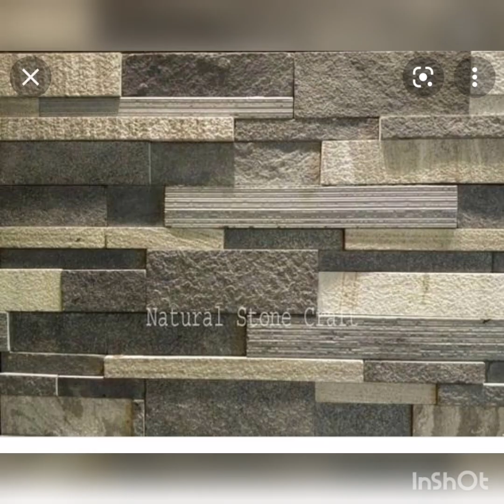Msand supplier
*குவாரியிலிருந்து* நேரடியாக அனுப்ப படுகிறது.

விலைப்பட்டியல் *நேரடியாக* அறிவிக்கப்படும்.

கடன் கிடையாது...

தமிழ்நாடு மற்றும் சென்னை சப்ளையர்...

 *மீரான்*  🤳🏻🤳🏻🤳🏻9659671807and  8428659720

 *PRICE* *UPDATION Date*
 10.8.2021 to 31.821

 ⚽Msand : 1000/ Tonne
 ⚽Psand  : 1500/ Tonne
⚽Dust : 3000/ unit
⚽Chips : 3200/ unit
⚽Jelly : 3200 / unit
( *3/4 and 11/2 size* available )

 *One Bricks Rate*
🔋Normalbrick : Rs. 7.50
🔋Redbricks : Rs.7.00
🔋Wirecut : Rs.8.00
🔋Fly ash : Rs. 7
🔋Box bricks : Rs.8

 *Cement* :
⏳Nagaarjun : Rs.410
⏳Koromandel: Rs.430
⏳Apollo: Rs.420
⏳CHETTINAD : Rs.440
⏳Dalmia : 450
⏳Ultratech : Rs.460
⏳RAMCO : Rs.460
⏳RAMCO GRID : Rs.460

JSW and sankar and *All* *brand* available
 *Not for sale* cement also Available 👍

 *Solid block*
🛺4 inch : Rs.29
🛺6 inch : Rs.43
🛺8 inch : Rs.50

 *Hollow block*
👍4 inch : Rs.29
👍6 inch : Rs.39
👍8 inch : Rs.49

 *AAC Block* ( Renacon Fusion And Birla Brand )
🎁4 inch : Rs.44
🎁6 inch : Rs.64
🎁8 inch : Rs.84
🎁9 inch : Rs. 94

 📒 *Ready-mix concrete* All grade
4000 to 5000 only

 🖥️ *River sand*
Thirumayam kamuthi arkadu place of sand Available
 *Rough* : 100 C.F.T
 *Nice* : 130 C.F.T

 🪔🪔 *No GST and NO TaX*
NEW LIFT : 4 lakhs only
False ceiling
Ro plant manufacturer

 *Own Builder*
Only 1500 Sq.Ft
9️⃣6️⃣5️⃣9️⃣6️⃣7️⃣1️⃣8️⃣0️⃣7️⃣